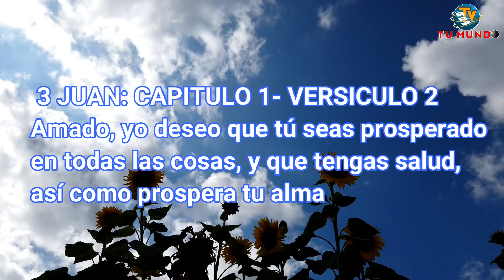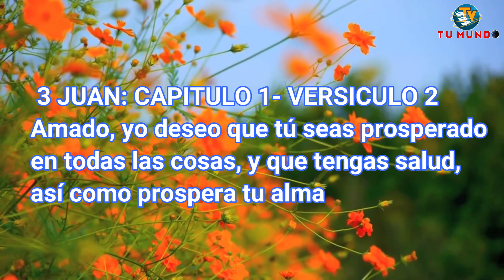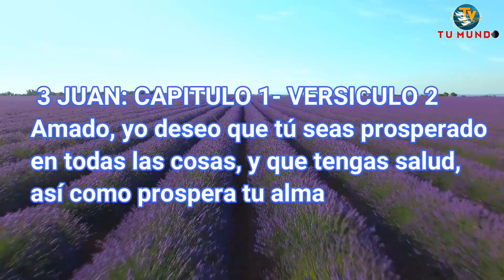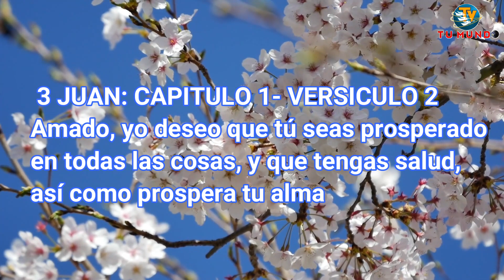Amado, yo deseo que tú seas prosperado en todas las cosas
Hola mis amigos  saludos y bendiciones una reflexion,  Dios quiere que seamos prosperados en todo..